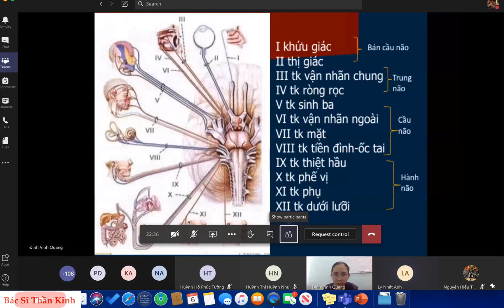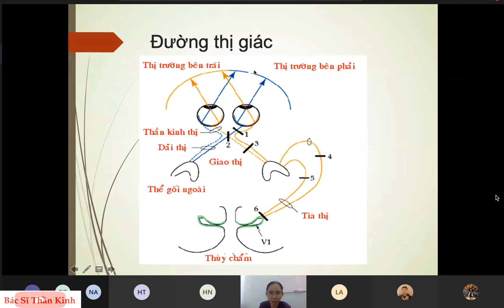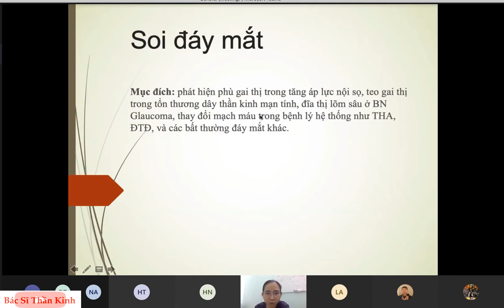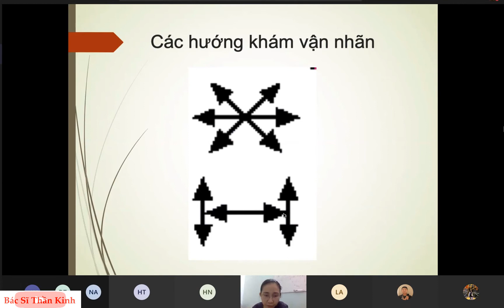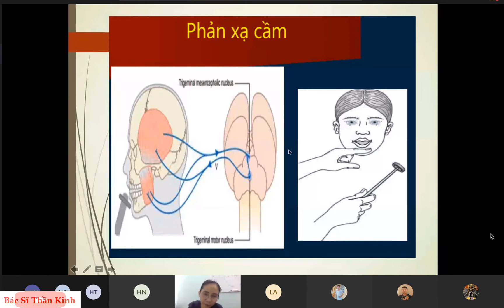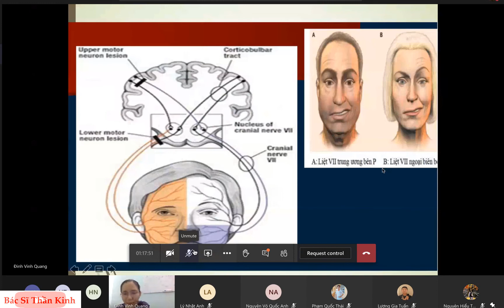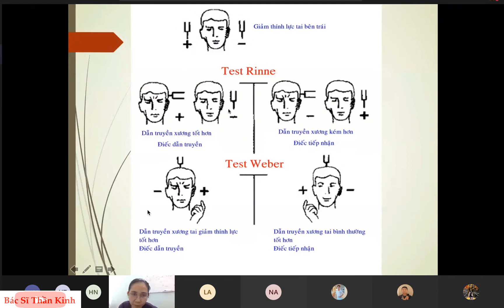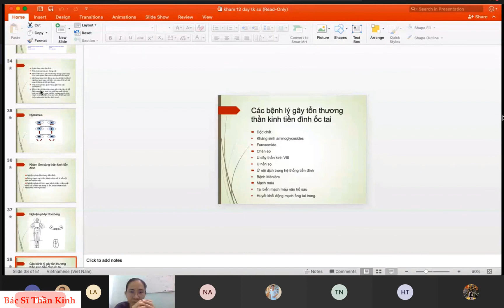Bài: 12 Dây Thần Kinh Sọ - Khám & Lưu Ý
Bài giảng của ThS Trần Thanh Vỹ, bv115, giảng dạy cho khối Y5 Khoa Y, ĐHQG tpHCM.